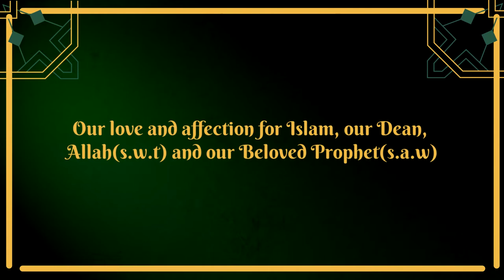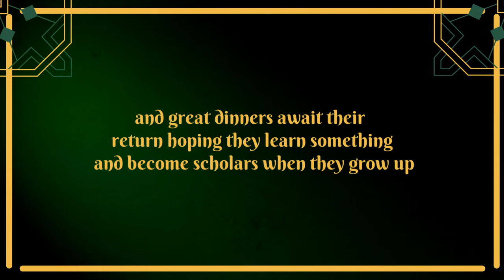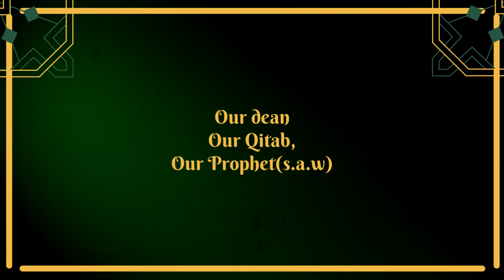Eid ul Adha Message from Alhidaya Croydon - 2022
@AlhidayaCroydon management, Imams, teachers and volunteers wishes a very warm Eid Mubarak to alll.